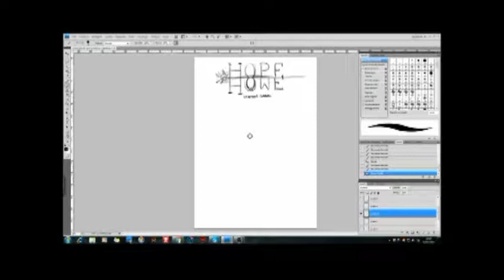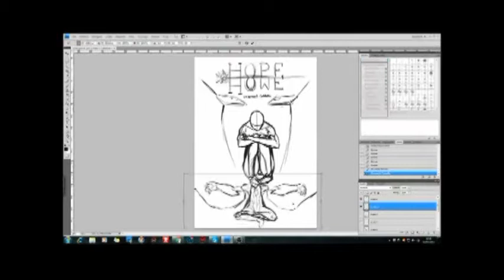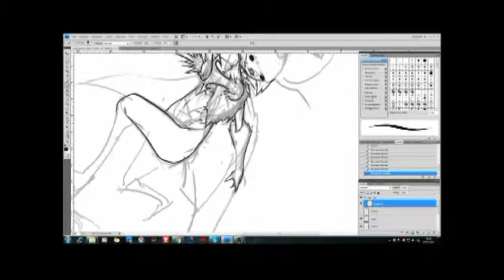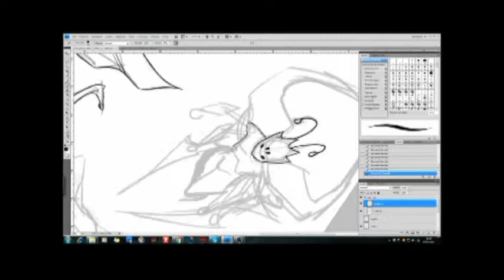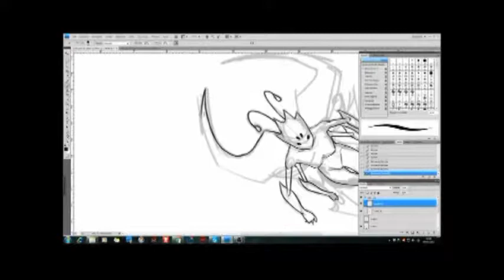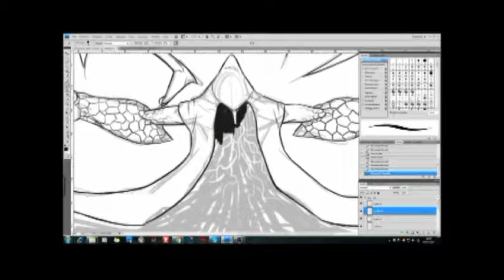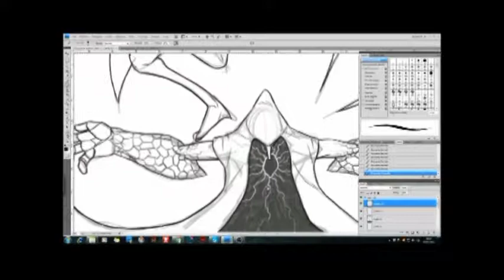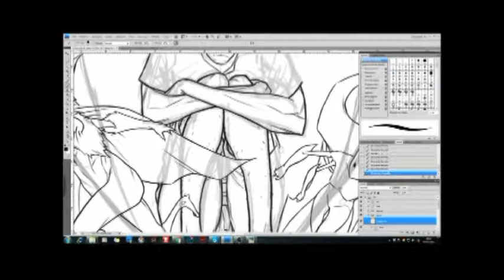Hope/Home Cover [Pencil+Ink] - LeoNamber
New video next tuesday! You'll see the color process ;)

Song: One Punch Man theme (cover by Jonathan Young)
Wheel of time - Sleep Dealer